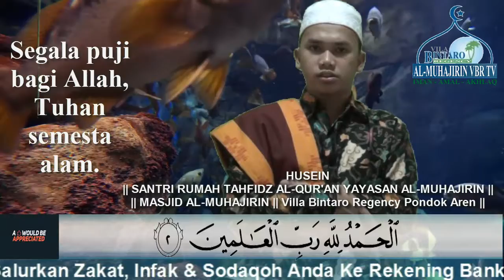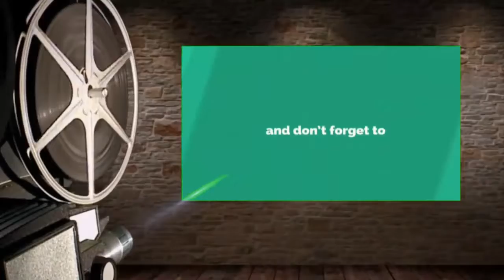Al-Qur'an SURAT AL FATIHAH || Bacaan Al-Qur'an Suara Merdu || HUSAIN SINGA LAGA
|| MASJID AL-MUHAJIRIN VBR ||
|| Villa Bintaro Regency - Pondok Aren - Tangerang Selatan ||
Alamat:
Villa Bintaro Regency, Jalan Sumatra Blok A No. 5,
Pondok Kacang Timur, Pondok Aren,
Kota Tangerang Selatan, Banten 15227
Contact Person :
Abah Ridwan :
Salurkan Zakat, Infak & Sodaqoh Anda
Ke Rekening Bank Dibawah Ini :
YAYASAN AL MUHAJIRIN
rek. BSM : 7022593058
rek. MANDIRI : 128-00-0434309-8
Terimakasih bagi yang Menonton dan yang Membagikan.